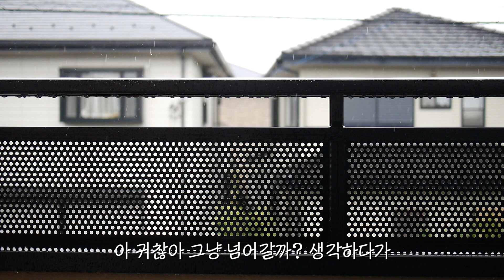한일부부 / 일본 일상 브이로그 / 국제결혼 결혼기념일 / 스시 장난감 / 일본 장난감 / 일본감성브이로그 / 일본 살림 브이로그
안녕하세요. 카리마(كريمة)에요.
한일부부이고 현재 일본에서 거주 중이에요.

아이가 열나고 나서 제가 옮은건지
급성 편도선염이 와서
저번주는 링겔 맞고
일주일간 꼼짝없이 누워만 있었네요.
그뒤로도 몸이 많이 안좋아서 푹쉬었답니다.
그래서 업로드가 많이 늦어졌어요 흑
혹시 기다리셨다면 죄송합니다.~! (아무도 안기다렸다면……….)

국제결혼을 할때는 양국혼인신고
그리고 양국 결혼식이 있어서

보통 결혼기념일 날짜를 정하는건 부부의 마음인데요
저희는 일본에서 혼인신고한날짜를
결혼기념일로 결정했어요. ^^

앞부분 나레이션 넣어봤는데
스스로 소름돋아서 듣지 못하고 있습니다.
하하하하하하

일본어 공부를 정식으로 받아본적이 없어서
발음과 억양이 제 마음대로라
나레이션을 넣으면서 남편과 공부하겠다는 의지로
한번 넣어봤는데 열심히 연습해서 점차 나아지리라..
믿어봅니다.

정 안되면 한국어로 하겠습니다.(곧죽어도 안하겠다는 소리는 안함)

그럼 ! 모두 안녕히 주무세요~
저는 밀린 영상 편집 파바박 해서
열심히 올려볼께요. ^^

Track : 지나간 여름의 꿈

フリーBGM「たまごの気持ち」／作（編）曲 ： GANO